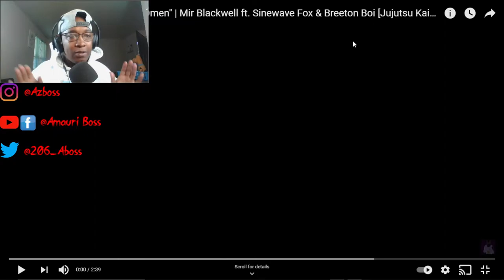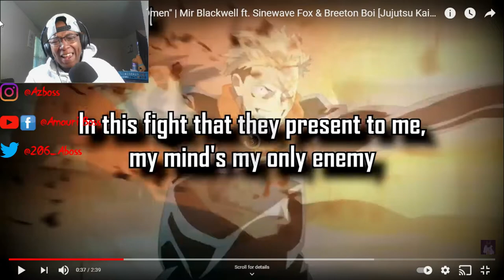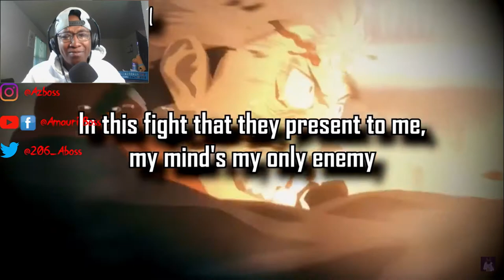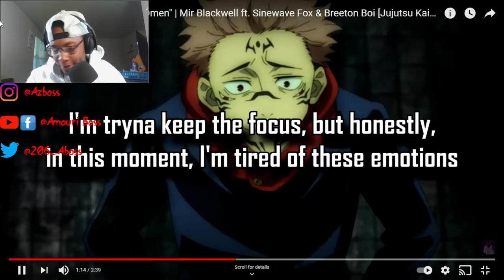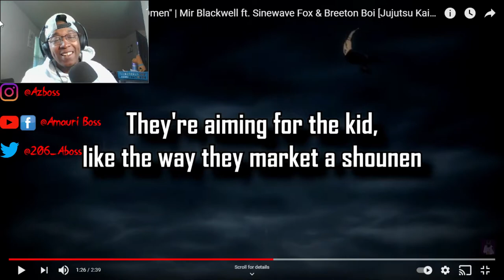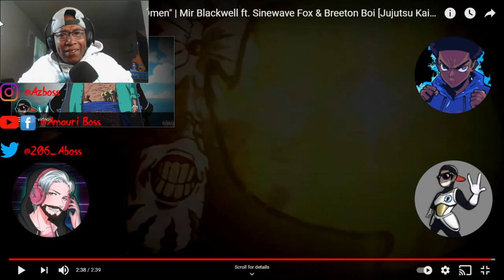Mir Blackwell Ft. Sinewave Fox & Breeton boi - Omen (JJk Rap)